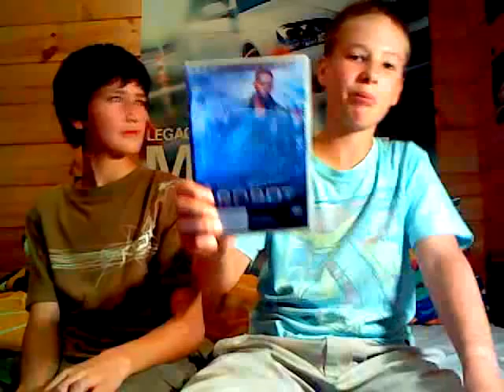I robot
Funy and serios review